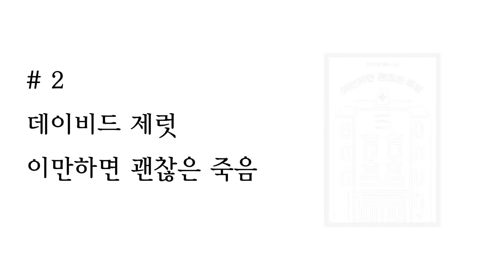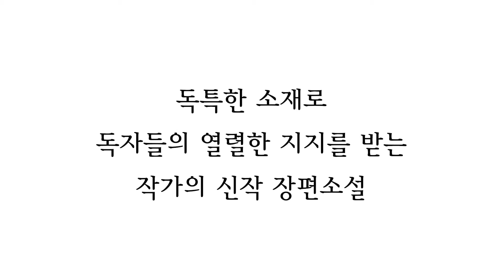2020년 11월 더클래식500 도서관 신간소개!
프리미엄 시니어 레지던스
더 클래식 500 도서관에는 매월 신간도서가 업데이트됩니다!
유튜브 채널을 구독하셔서  더클래식500의 따끈따끈한 신간도서를 만나보세요^^